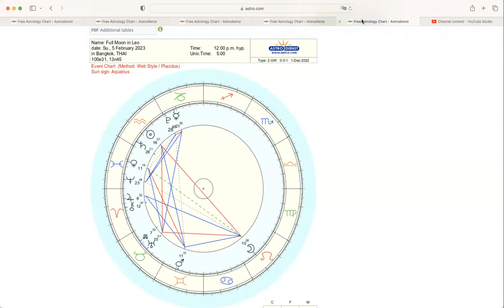ดูดวงโหราศาสตร์ตะวันตกราศีกันย์ เดือนธันวาคม มกราคม 2566